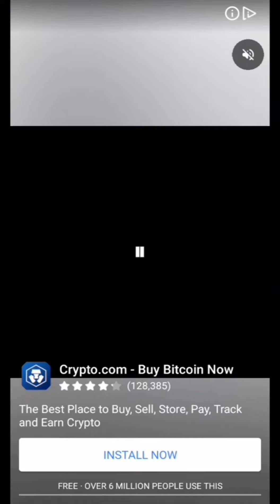Pirate Sonic Unlocked on Sonic Dash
I already unlocked Pirate Sonic after returning to playing Sonic Dash for the first time in almost a year. Thank you @SonictheHedgehog YouTube channel for bringing this up in the first Sonic Central episode.